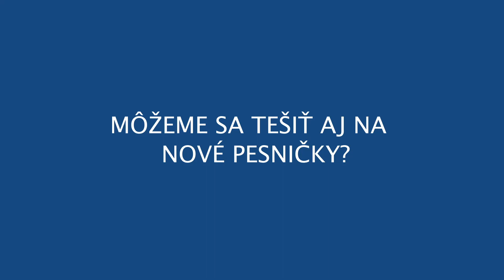Môžeme sa tešiť aj na nové pesničky? | 8/10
Chcete vedieť či v ANGLIČANINE sú aj nové pesničky? Mária ako Víla Nezábudka vám to prezradí.